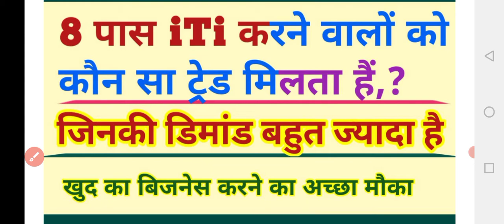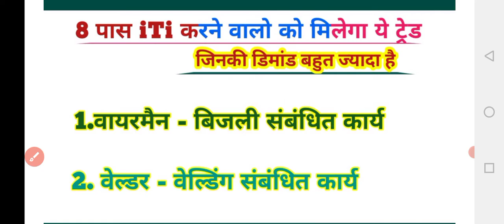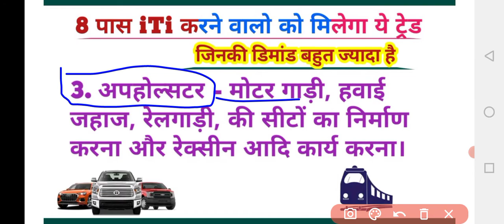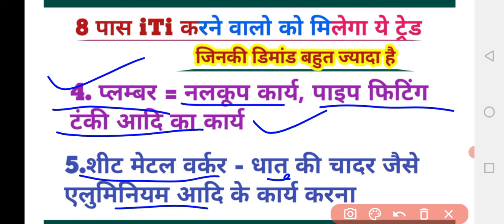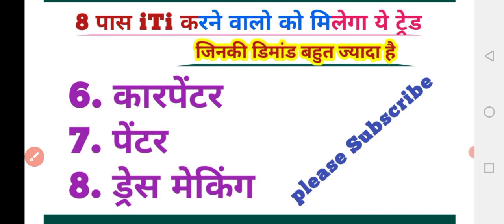8 pass iti course || 8 pass iti trade | आईटीआई कितने साल का कोर्स होता है | one year best iti trade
ITI merit list kaise check Karen,
ITI merit list kaise dekhen,
ITI merit list 2021 kaise dekhen,
up ITI merit list kab tak aaegi,

PDF  डाउनलोड करने के लिए सर्च करें
kabil bana do cbvikal
           मेरा वेबसाइट

!धन्यवाद!